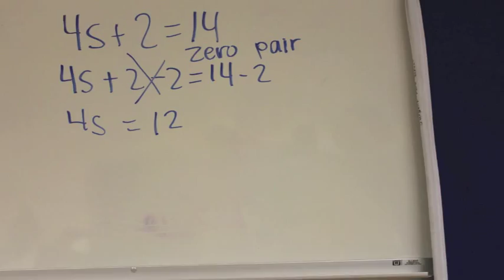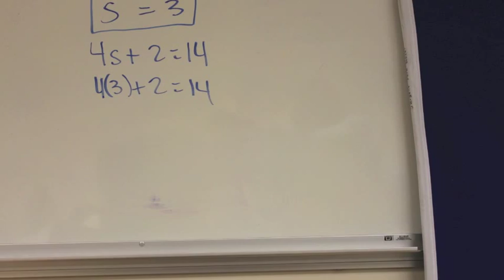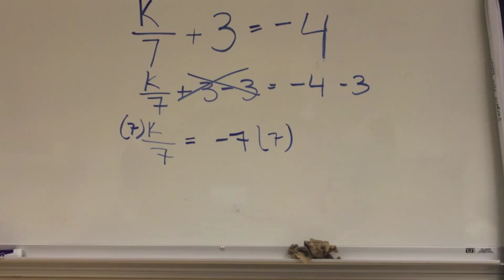Jullenne and Daniesa's Algebra Unproject